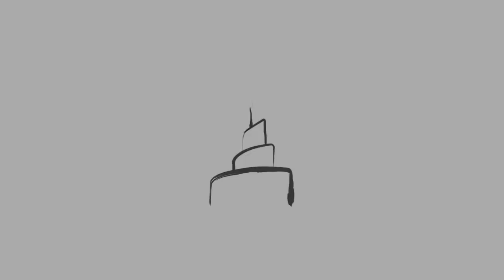Good Manners - AbdurRaheem McCarthy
Good Manners by AbdurRaheem McCarthy